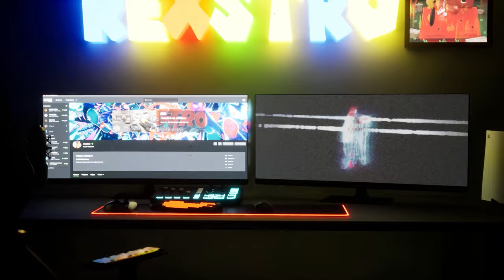I STOLE A STRIKER AND WENT ON A 2 MAN IN GTA 5 RP (Windy City Roleplay)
GTA 5 ROLEPLAY - I STOLE A STRIKER AND WENT ON A 2 MAN IN CHICAGO (Windy City RP)
Splash From Bloodhound Episode 2